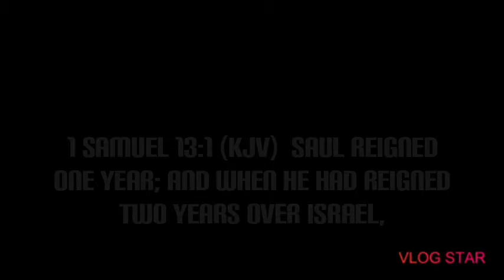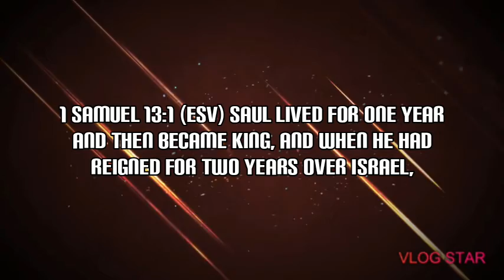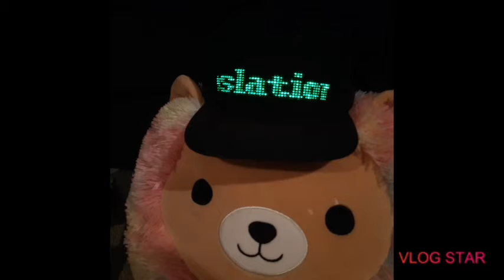Corrupted Bible Versions the devils tools 1 Samuel 13:1 (ESV, NIV, RSV, DRA)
showing how modern translations of the bible have changed the word of God and showing how the king james version is the true word of God. In this episode we take a look at 1 Samuel 13:1. This one is funny.
I didnt realize some of these versions were going for comedy gold.